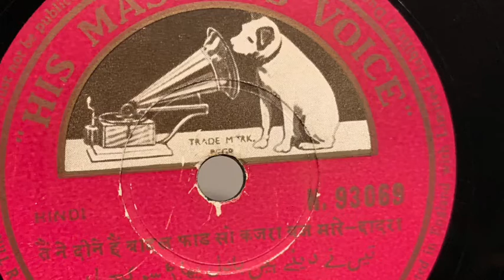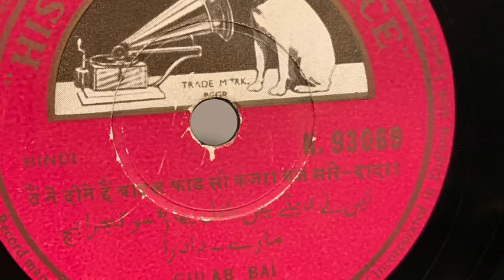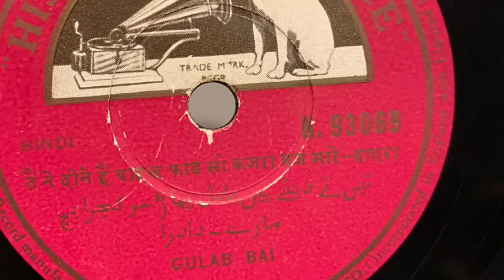Gulab Bai.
HMV
78rpm